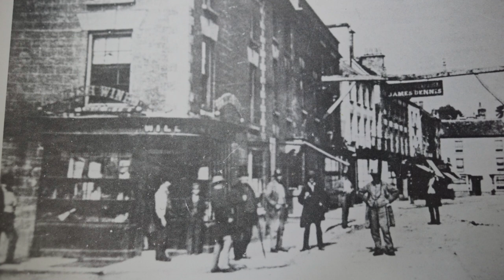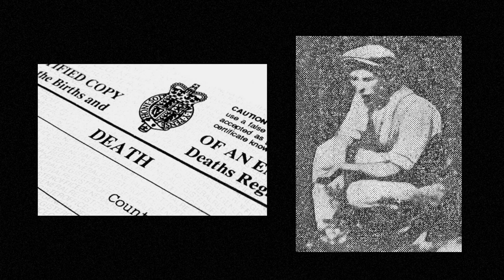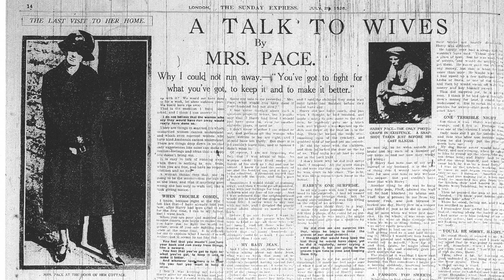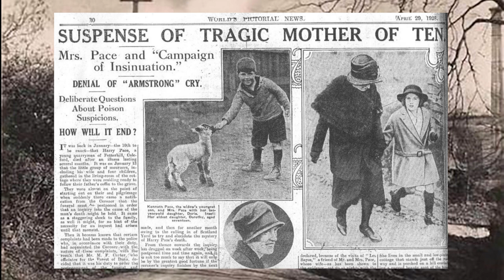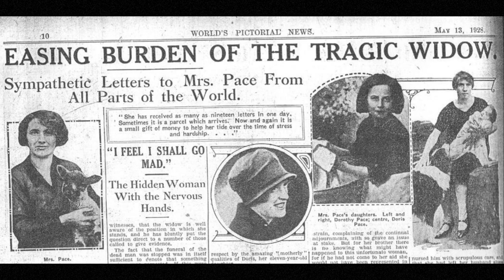Case 27 'The Demise Of The Unwholesome Pace' Coleford 1928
A thoroughly despicable husband and individual, some sheep dip and a suspicious death. Is it murder or natural causes. At the time the whole country was poised for a decision; guilty or not guilty. The outcome is not as simple as it seems.
The Vintage Murders Podcast explores the true crimes and misdemeanours from the last century, their reasons, causes and outcomes.